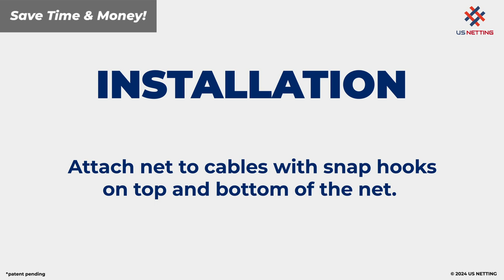Easy Slide Access Zippered Conveyor Net Installation - One 25 ft. Net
Check us out on our other social media accounts!

                              1514 Veshecco Dr, Erie, PA 16501
                                            Hours of Operation:
                                   Saturday and Sunday: Closed

    US Netting, Inc. is your number one source for custom netting
    solutions including sports netting, industrial rigging supplies,
cargo nets, and more!